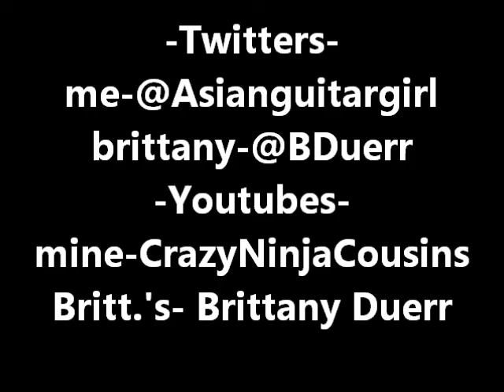Saltine challenge | OfficialSavvyGrace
hey :) hows life ? so me (@Asianguitargirl) & @BDuerr did the saltine Challenge :) haha comment some more me to do ^-^ ~ savannah